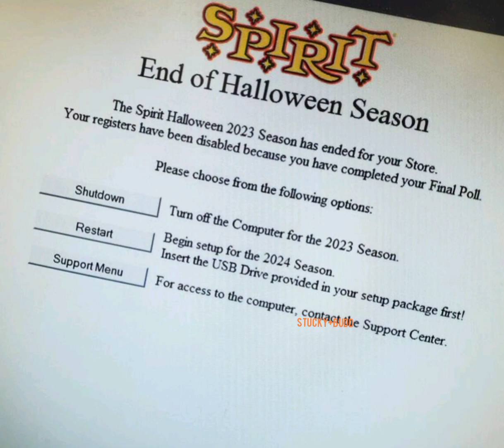Spirit Halloween 2023 2024 ⬇️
do not release video without providing animatronic links to the viewers.

pre-thanksgiving spirit halloween video

SB611 209